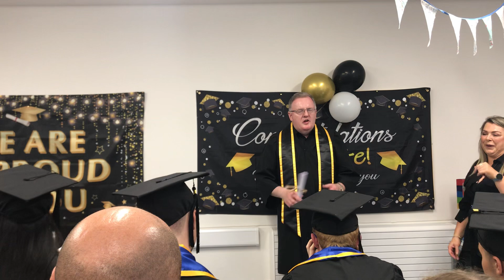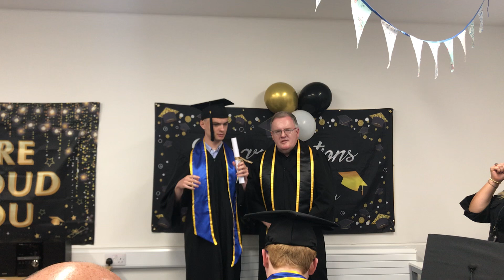Congratulation setanta school 🏫🥳🎉👏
Congratulations in the setanta school 🏫🎉🥳👏🎊